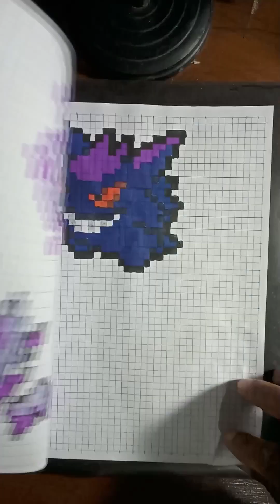fazendo o Mega Pidyót de Pokémon em pixel art